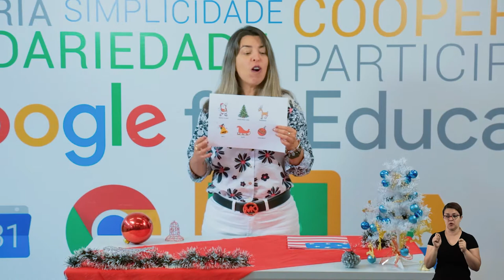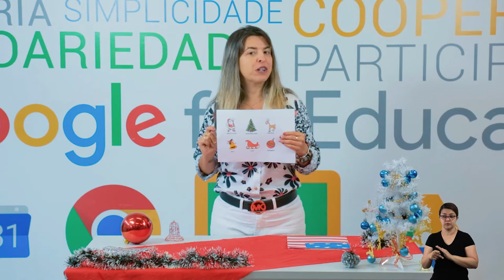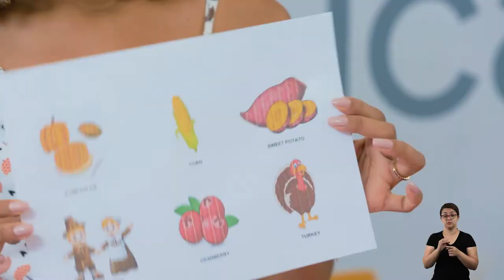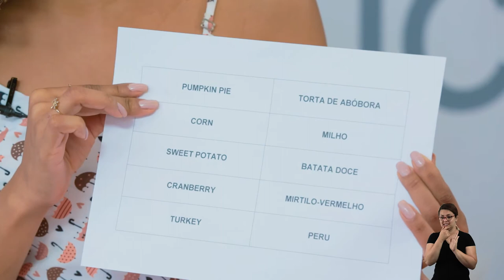LIÇÃO DE CASA 32ª VIDEOAULA PARA A DISCIPLINA DE INGLÊS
Acompanhe a 32ª videoaula da Lição de Casa com a professora Angel

Boa aula!